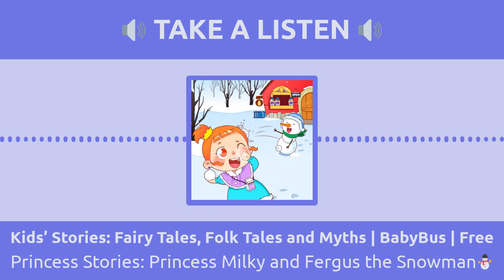Princess Stories: Princess Milky and Fergus the Snowman⛄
Kids’ Stories: Fairy Tales, Folk Tales and Myths | BabyBus | Free